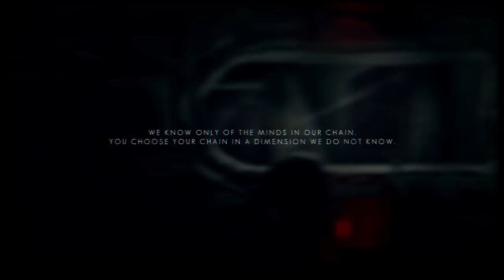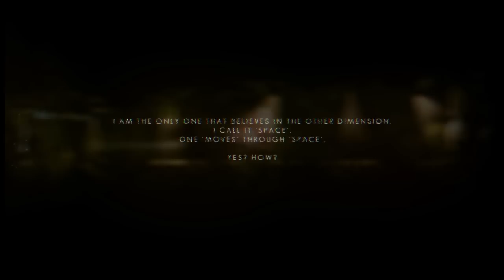Многогранная личность в The Swapper с Сибирским Леммингом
Хотите поделиться монеткой?
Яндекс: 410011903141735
WebMoney:
Каждый получит безмерную благодарность, постоянный бонус к карме и разблокирует уникальную возможность стать леммингом в следующей жизни :-) Все видео на русском языке